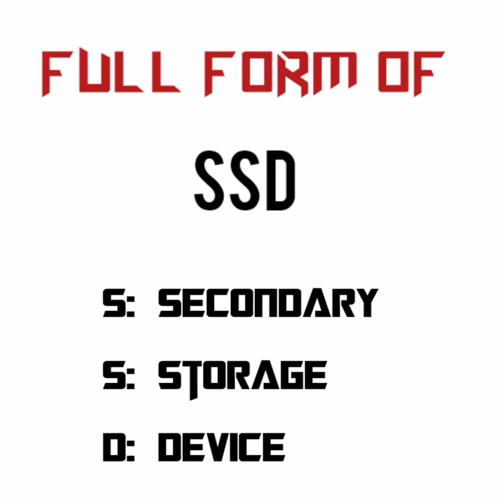SSD Stand for: Secondary Storage Device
【Zain Himmatwala】
 In this channel we learn everything. We learn Tables, chapter voice lecture with Urdu Translation, and complete the computer courses with simple trick, and I learn you that How to make your YouTube channel with complete SEO course. I saw my village.